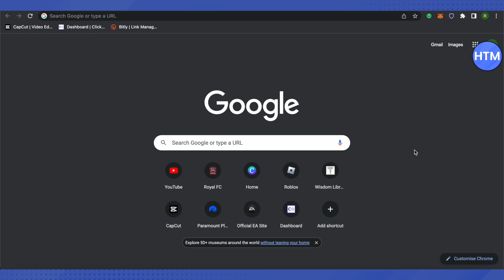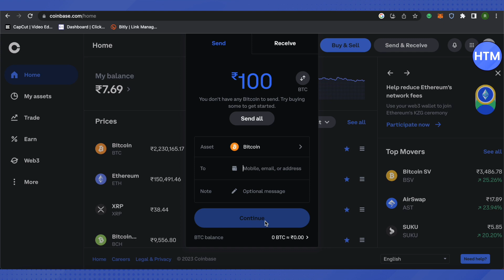How to Safely Send Money from Coinbase to Cash App - EASY Method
How to Safely Send Money from Coinbase to Cash App. It’s a very easy tutorial, I will explain everything to you step by step.